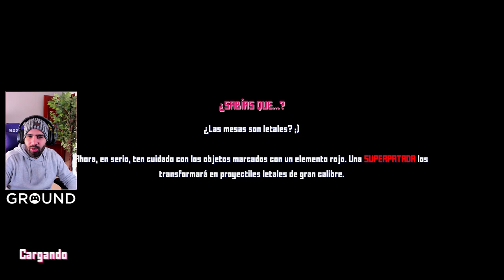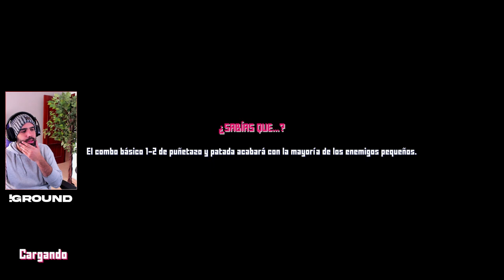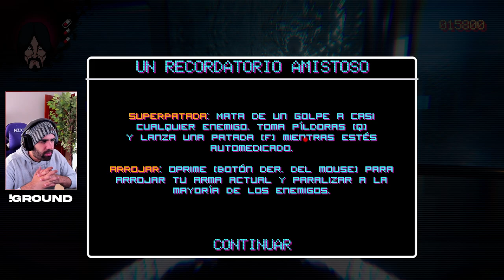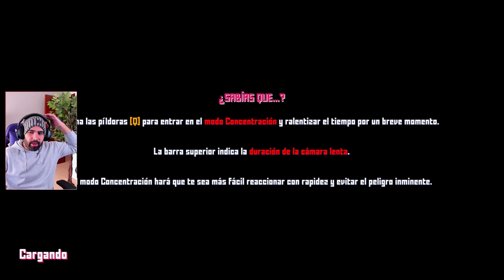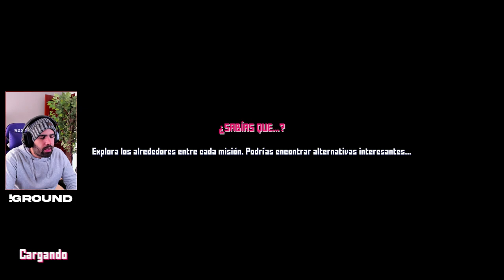VIOLENCIA EXTREMA EN ESTA ESPECIE DE HOTLINE MIAMI FPS • Project Downfall